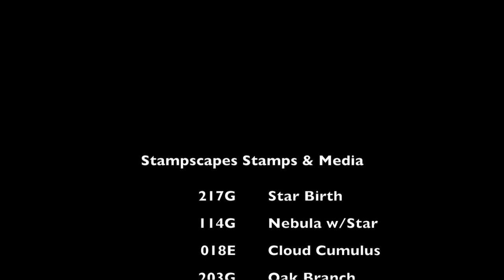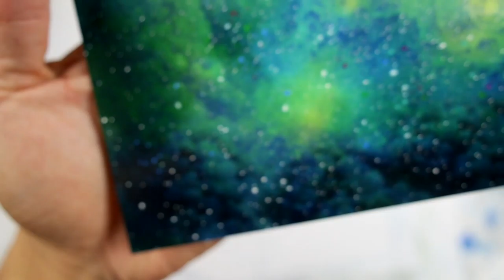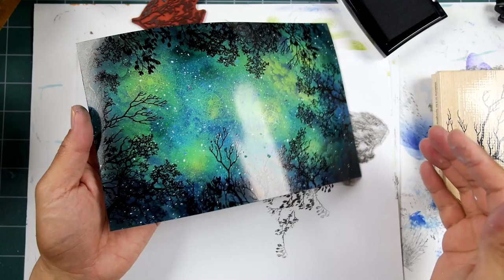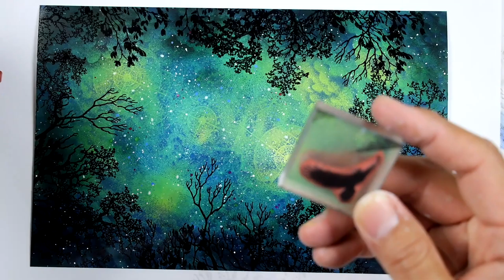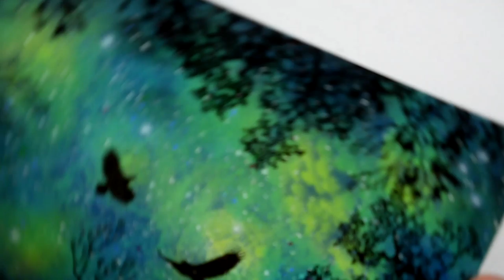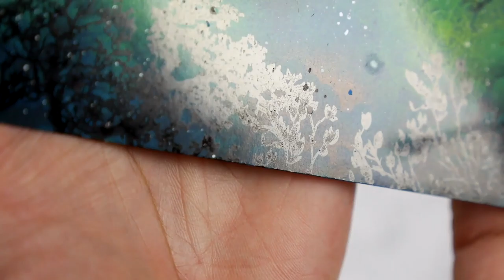Stampscapes 101: Video 408. Star Flight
I enjoyed the previous scene/video so I'm doing another one but in a different color scheme.  I wanted to go a little darker in the light areas so the white stars would stand out more overall.

Original: Dye based inks applied with Colorbox Stylus Tools (available Colorbox "Frost White" pigment ink.  4.25" x 5.5" glossy card stock (not glossy photopaper).  Shuttle Art and Marvy alcohol pens.  Shuttle Art and Uniball Signo gel pens.

Stampscapes stamps used: Star Birth 217G, Nebula w/Star 114G, Cloud Cumulus 018E, Oak Branch 203G, Spooky Branch 273G, Leaves 399E, Eagle 339A, Eagle Soaring 340A.